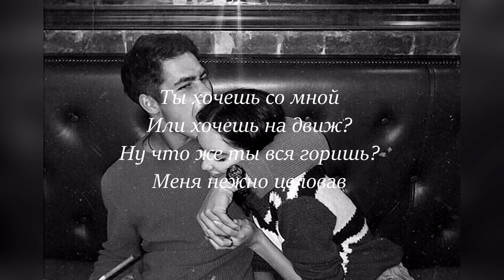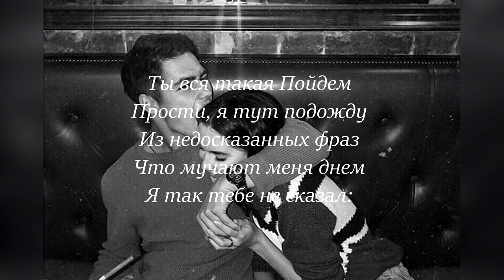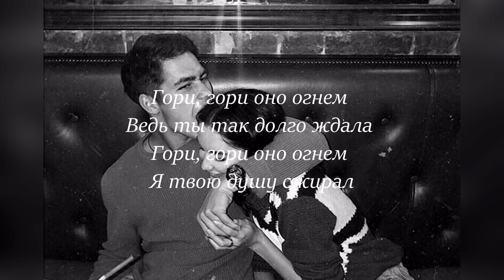Ramil' - Хочешь со мной